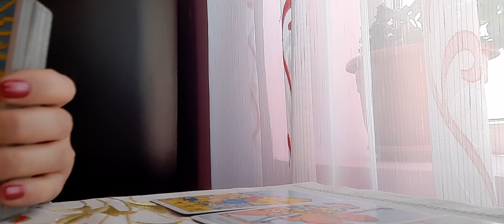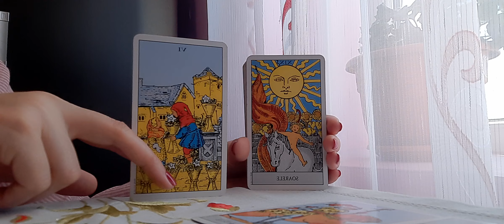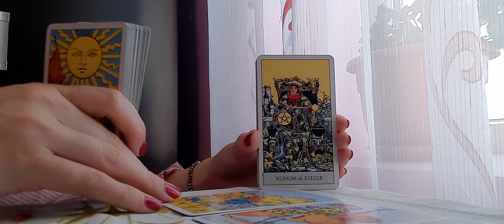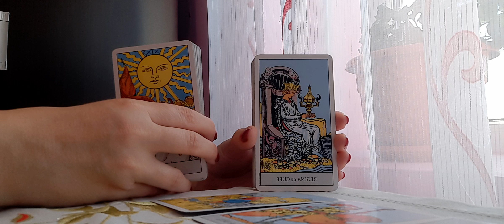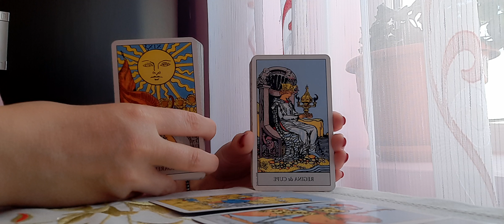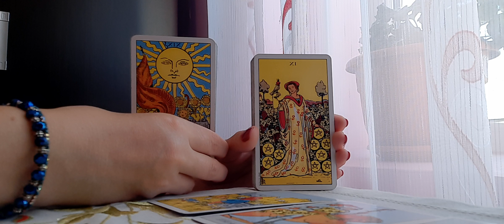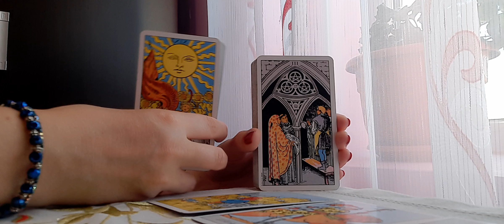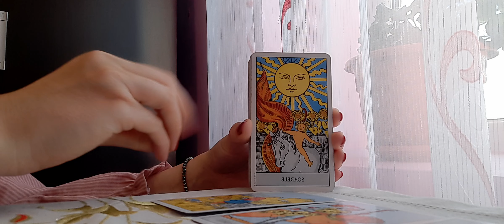Săgetător ✨️Mai 2024✨️ Sunteți invitați la iubire ,împlinire, abundență!💝🎊💰🌞